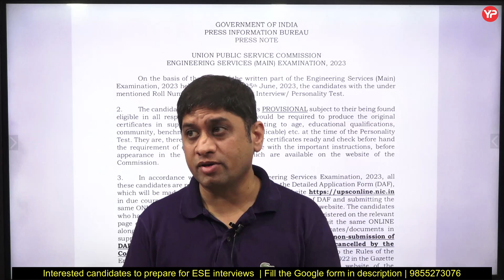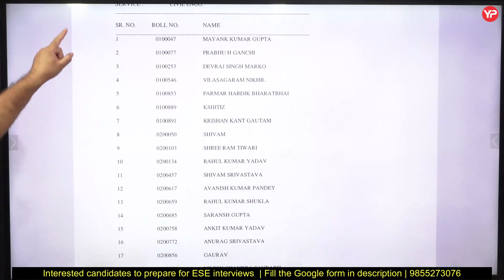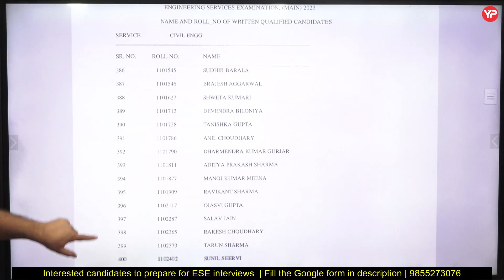Filling right DAF is most important part of ESE Personality test | ESE shortlisting & preparation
Filling right Detailed application for (DAF) is most important part of ESE Personality test | ESE 2023 shortlisting & preparation

The Engineering services exam is one of the most reputed and most aimed exam by engineers. Along with being reputed, it is one of the toughest exams to crack and it needs a proper strategy and guidance to get through the various stages.

The Engineering Services Exam (ESE) consists total of 3 stages - Prelims exam, Main exam, and Interview, and to sail through in all consecutive stages requires particular strategy and exam-oriented planning.

Once an aspirant has cleared ESE Prelims and then mains, then the final stage is interview also referred to as Personality test.